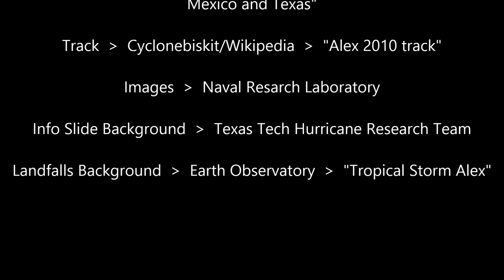Hurricane Alex (2010) Satellite Animation